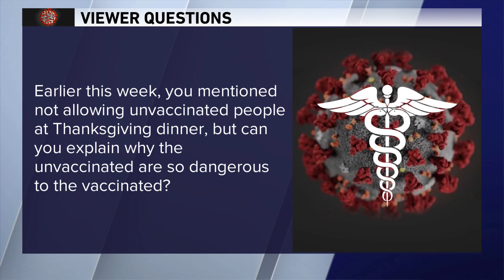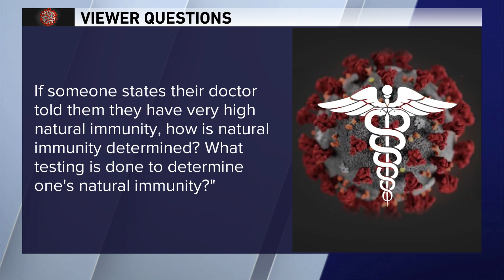'What kind of testing is done to determine natural immunity?' Dr. Murphy answers viewer questions 11